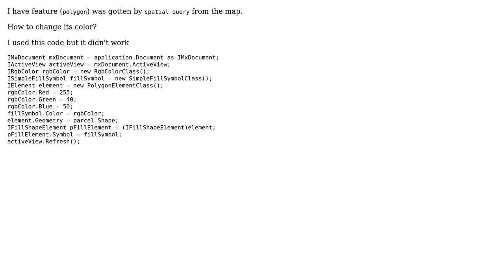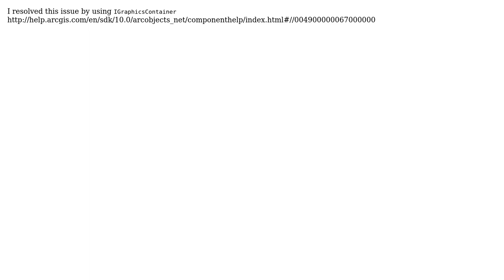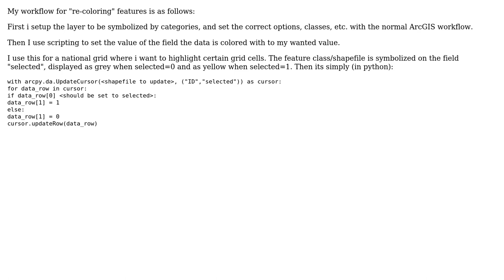GIS: How to change feature color? (4 Solutions!!)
GIS: How to change feature color?

With thanks & praise to God, and with thanks to the many people who have made this project possible! | Content (except music & images) licensed under CC BY-SA | Music | Images & others | With thanks to user user82906 user til_b user IBRA user Darlene and the Stack Exchange Network Trademarks are property of their respective owners. You are responsible for your own actions.